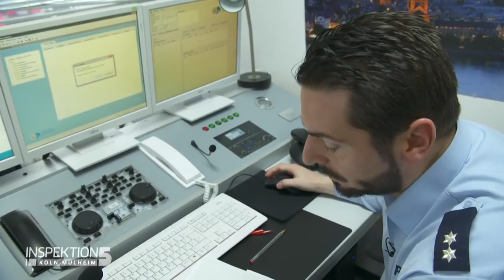Oma ist total sauer: Hat die Pflegerin sie bestohlen? | TEIL 1/2 | Inspektion 5 | SAT.1 TV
Die Oma ist total sauer! Hat die Pflegerin sie etwa bestohlen? Hier ist Teil 1 der zweiteiligen Folge.